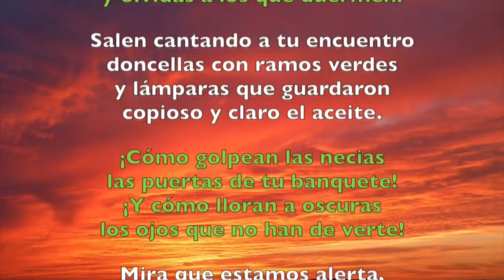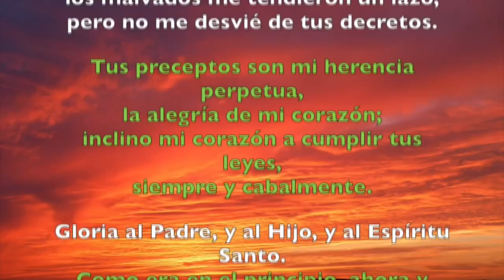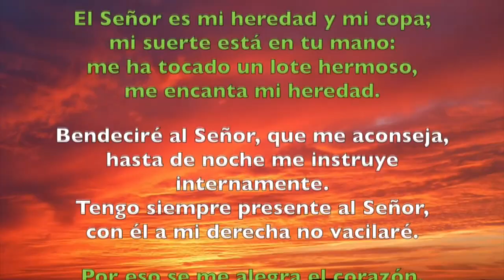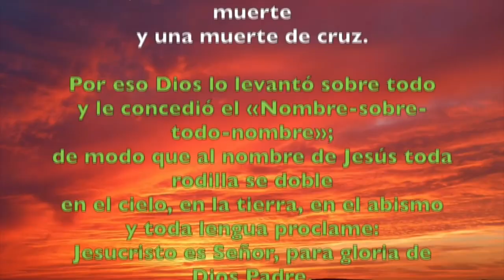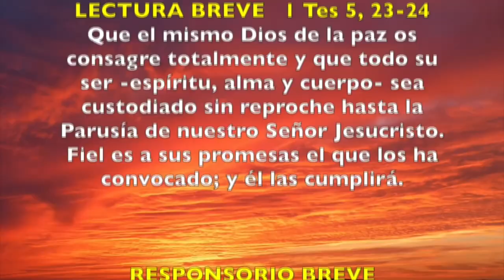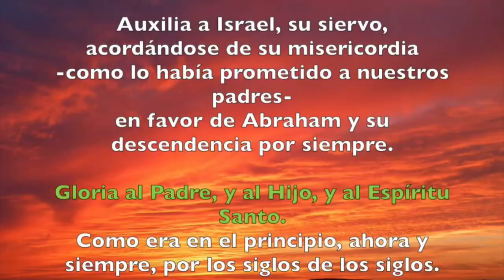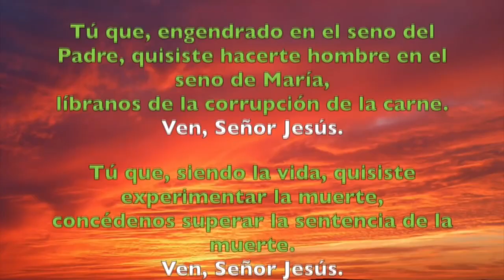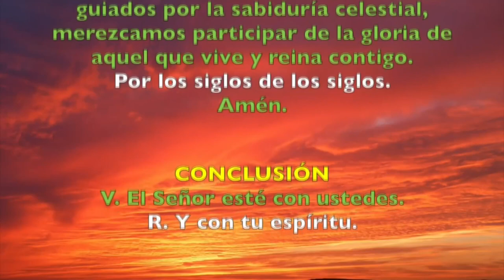Oración de la tarde (I Vísperas), DOMINGO II DE ADVIENTO | Padre Sam